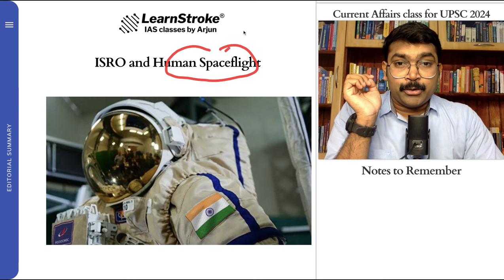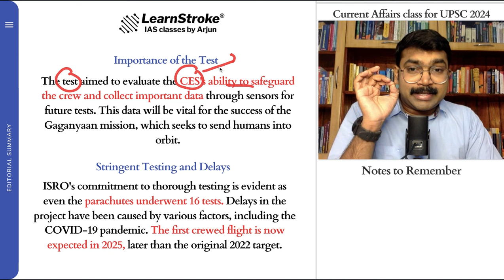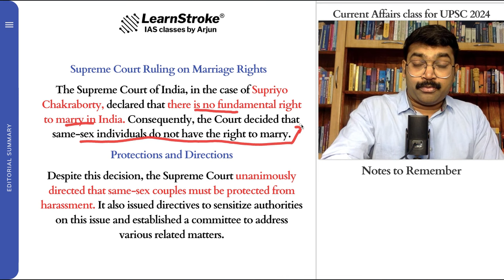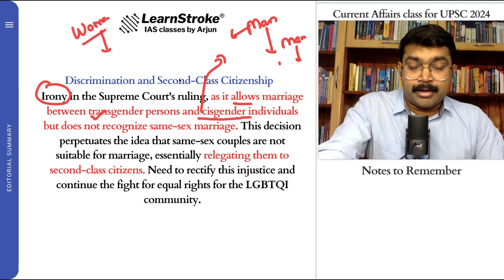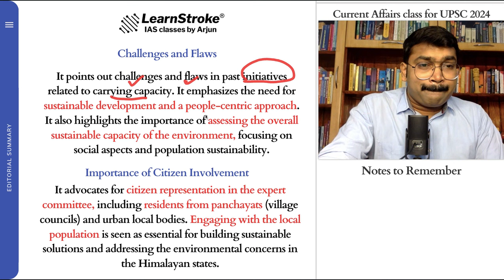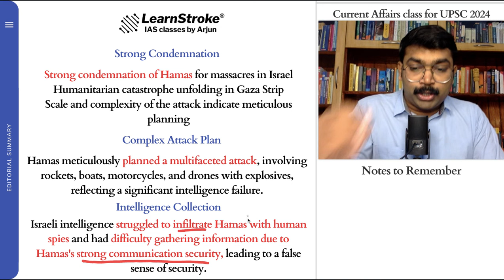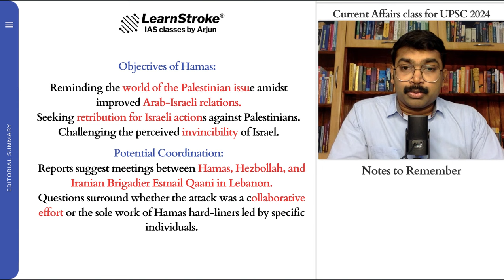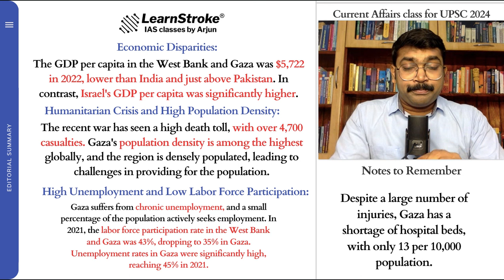Editorial Analysis for IAS | Class 18| IAS Current Affairs for 2024 UPSC Exam | Arjun R Shankar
📚🔍 Looking to crack the Civil Services Exam? 🏆 Editorials in newspapers are crucial for your preparation, but we know they can be tough to digest! 😵 Don't worry, we've got your back at LearnStroke IAS!

Introducing LearnStroke IAS Editorial Analysis and IAS Filter! 💡🔎 We decode those complex articles, making them super easy to understand. Plus, we provide you with essential questions for both Prelims and Mains! 📝✨ Say goodbye to skipping editorials!

Choose from our Major Courses: 🎓

🌐 2024 Online Cloud9 Batch - Study Anywhere with our Online Learning App! 📱💻 No matter where you are, we bring the best IAS preparation right to your fingertips!

🏛️ 2024 Offline Class Batch - Join us in Thrissur and Malappuram, Kerala, for in-person coaching and guidance! 🗣️💬 Let's conquer IAS together!

📚 Integrated Test Series for Prelims and Mains - Sharpen your skills and boost your confidence with our comprehensive tests! 📝🎯 Be exam-ready!

👥 Super Mentoring Programme - Personalized coaching and support from the best mentors in the field! 🤝💼 Your success is our priority!

🚀 Kickstart IAS - India's First Sequenced IAS Masterclass @ RS 599 only! 🇮🇳💰 Unleash your potential without breaking the bank!

Join the UPSC2024 dream team! ⭐️ IASPreparation made easy! 💪📅 Let's strategize for the IASExam like never before! 🎯📆

Get ready to conquer the Civil Services Exam with LearnStroke IAS! 🏅💼 Your journey to success starts here! 🚀🌟

If you are an IAS Mentor who wishes to work with us to make similar Video Content at this Level kindly Text or call